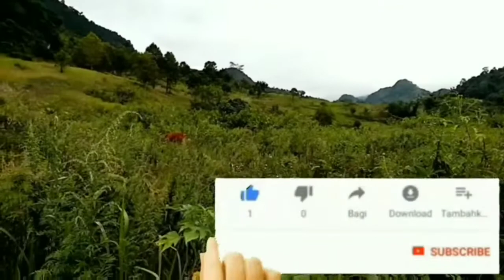Alkamdulillah motor idaman kami tiba l nmax terbaru l beli nmax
Yamaha Nmax merupakan pilihan terbaik skuter matik masa kini dengan fitur dan teknologi canggih. Rasakan pengalaman berkendara bersama Yamaha

*ＬＩＫＥ | | ＳＨＡＲＥ | | C O M M E N T | | ＳＵＢＳ*